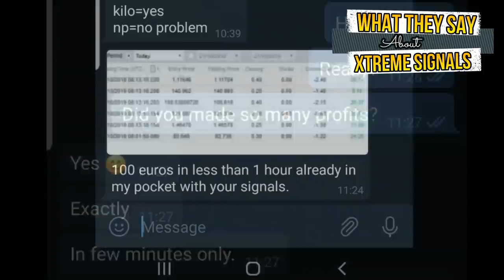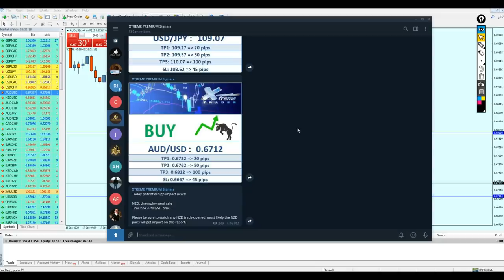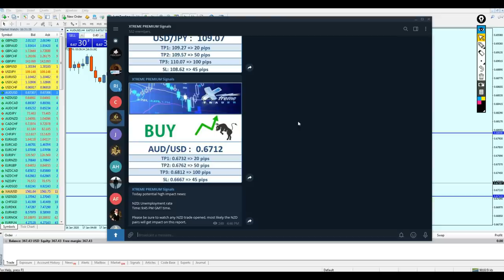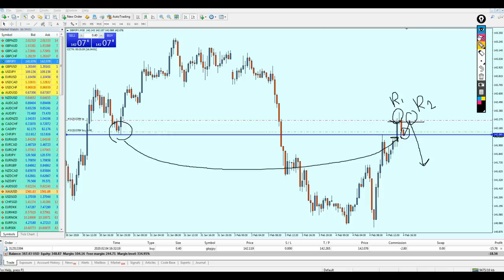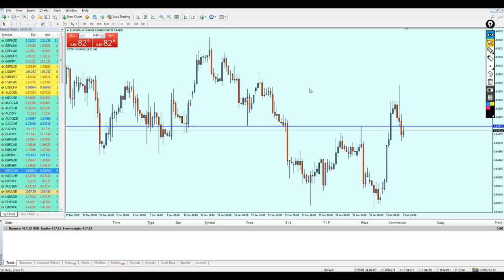20 Pips a Day Live Trading! Your Best Forex Strategy For Day Trading.